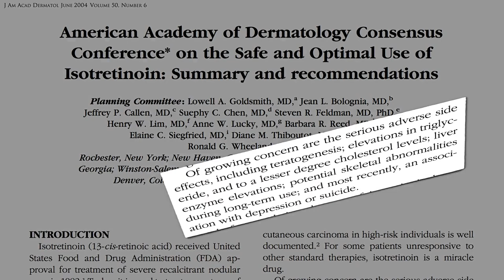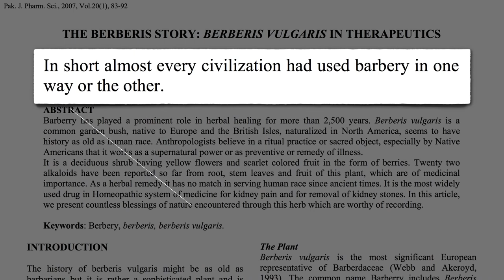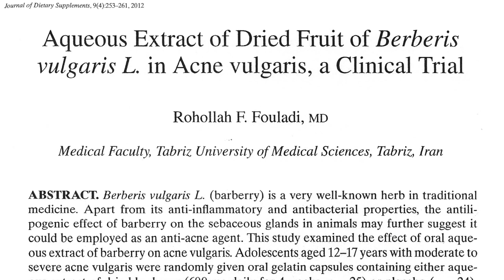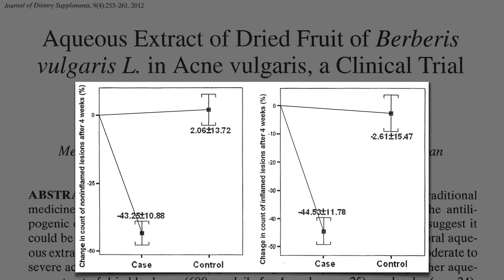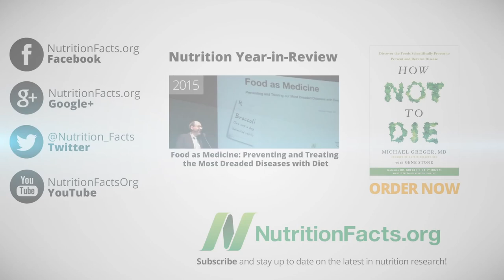Лечение Акне (Прыщей) Барбарисом - Доктор Майкл Грегер